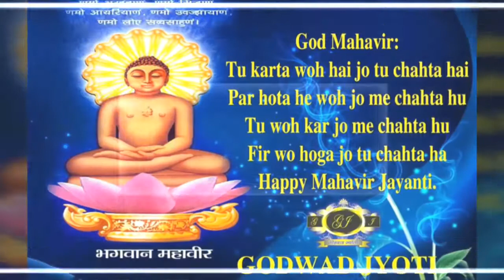Sankeshwar paraswanth Super Song"Sankeshwarji jao"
LYRIC:-PRADEEP M DHALAWAT
(KAVI-RAJ & GEET-KAR)